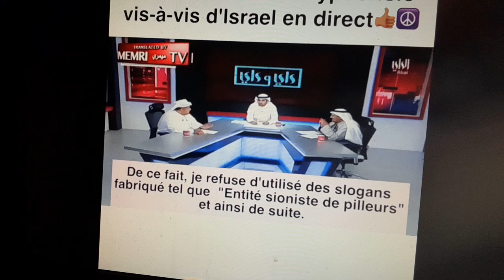على الفلسطينيين أن يفهموا أنهم وحدهم ضد العالم: كل ما تبقى لديهم هو طاولة المفاوضات من أجل البقاء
يجب على الفلسطينيين أن يفهموا أنهم وحدهم ضد العالم كله: كل ما تبقى لديهم هو طاولة المفاوضات من أجل البقاء
Les Palestiniens doivent comprendre qu'ils sont seuls contre le monde entier: Ils ne leur reste que la table des négociations pour survivre